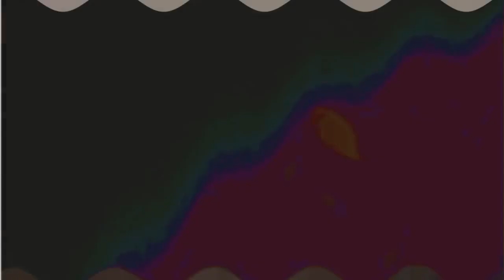REUPLOAD Crying Full Best Animation Logos